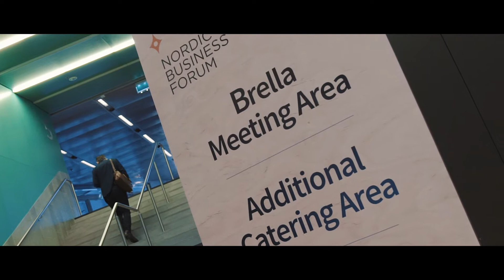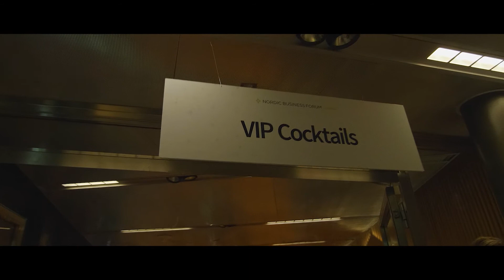Nordic Business Forum SWEDEN 2018 [AFTERMOVIE]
It's official! (Our Aftermovie, that is.) Relive the second annual NBFSweden.

Nordic Business Forum Sweden 2018 was the second event of its kind, held on 24 January in Stockholm. It hosted nearly 1,000 business executives and entrepreneurs from 19 countries.

Special thank you to everyone who made our second NBFSweden such a success!!

The speaker lineup included:
– Eric Ries (pioneer of the Lean Startup Movement)
– Steve Wozniak (co-founder of Apple Inc.)
– Seth Godin (bestselling author)
– Anita Krohn Traaseth (CEO of Innovation Norway)
– Lena Apler (founder and chairman of Collector and Collector Bank)
– Cheri Tree (founder of BANKCODE)
– Moderator: Pep Rosenfeld (Boom Chicago)

Upcoming Event:

Nordic Business Forum 2018 will take place in Helsinki, Finland on 26 – 27 September.

AFTERMOVIE PRODUCTION

Producer: Tuomas Liisanantti / Nordic Business Forum
Director: Jussi Hellsten
Cinematography: Jussi Hellsten and Aleksei Kulikov
Editing: Jussi Hellsten